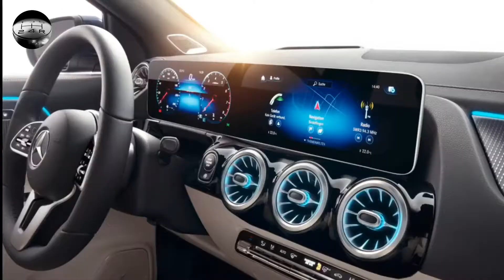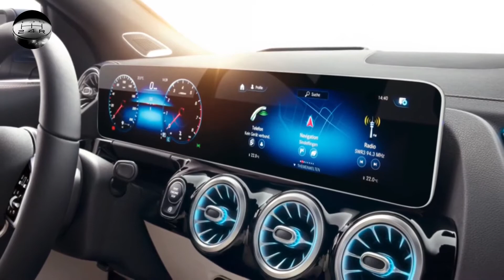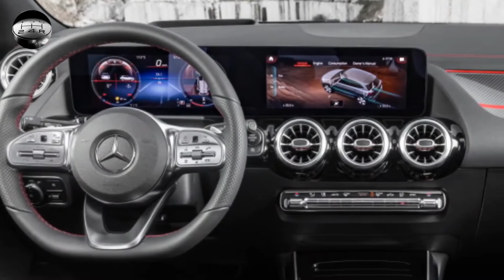2020 Mercedes GLA Interior Exterior Off Road Tour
2020 Mercedes GLA Interior Exterior Tour